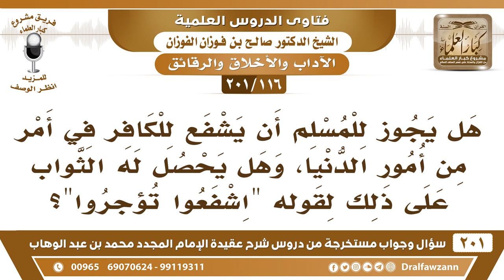[116 -201] هل يجوز للمسلم أن يشفع للكافر في أمر من أمور الدنيا؟ - الشيخ صالح الفوزان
-[116 -201] السؤال: هل يجوز للمسلم أن يشفع للكافر في أمر من أمور الدنيا ، وهل يحصل له الثواب على ذلك لقوله :" اشفعوا تؤجروا "؟
الجواب: الكافر الذي له يد عند المسلمين، وهو مُحسن إلى المسلمين نعم يُشفع فيه في أمور الدنيا من باب المكافأة قال تعالى: ﴿لا يَنْهَاكُمُ اللَّهُ عَنِ الَّذِينَ لَمْ يُقَاتِلُوكُمْ فِي الدِّينِ وَلَمْ يُخْرِجُوكُمْ مِنْ دِيَارِكُمْ أَنْ تَبَرُّوهُمْ وَتُقْسِطُوا إِلَيْهِمْ إِنَّ اللَّهَ يُحِبُّ الْمُقْسِطِينَ﴾ [الممتحنة:8]، فما دام أنه أحسن فأنت أحسن إليه في هذه الدنيا.
للاشتراك في قناة الشيخ صالح الفوزان

للاستفسار والإقتراحات والدعم
رئيس الفريق
لمشروع كبار العلماء